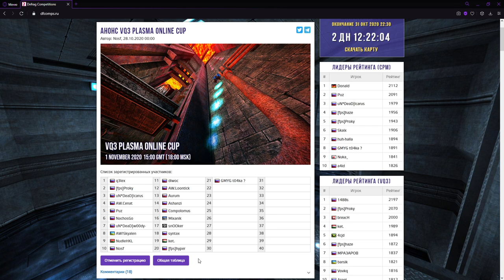Обзор WarCup #304 | Map - biotrix-punchcakerl2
0:00 - Map
07:06 - VQ3
22:18 - CPM